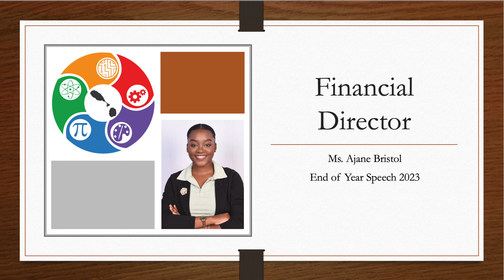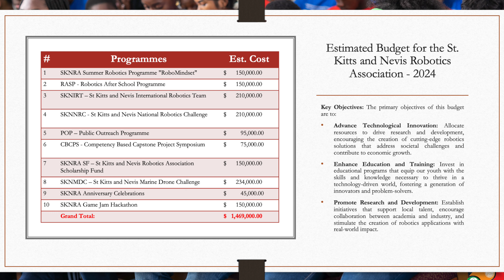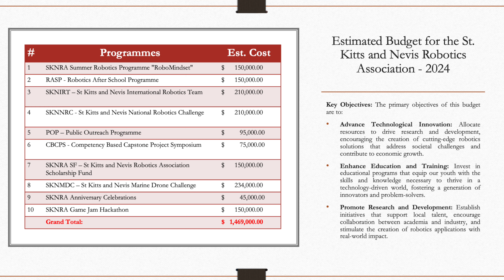Ajane Bristol’s Financial Insights | St. Kitts and Nevis Robotics Association 2024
Dive into the financial future of robotics with Ajane Bristol, Financial Director of the St. Kitts and Nevis Robotics Association. In this exclusive year-end presentation, Ajane explores key financial strategies, achievements, and the fiscal vision for 2024. Unlock the potential of innovation! 💰🤖